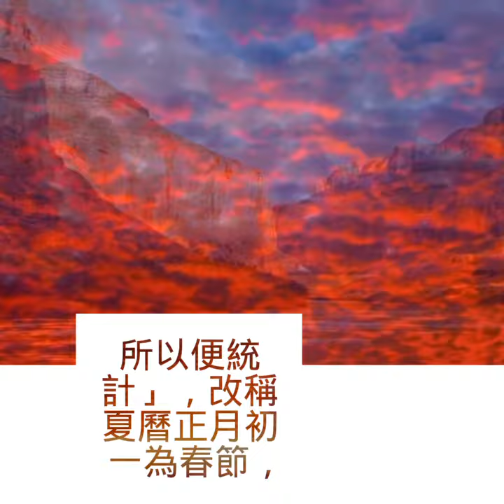元旦 [中華道教總會] 祝福大家 2021年平安無量壽福